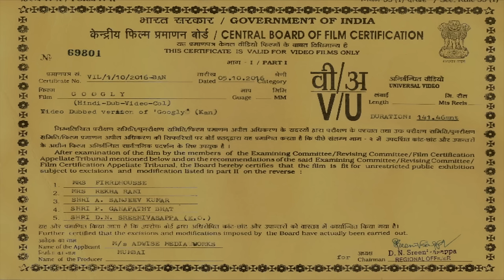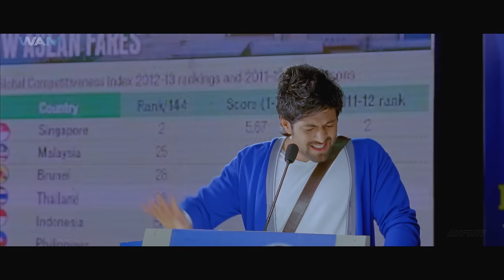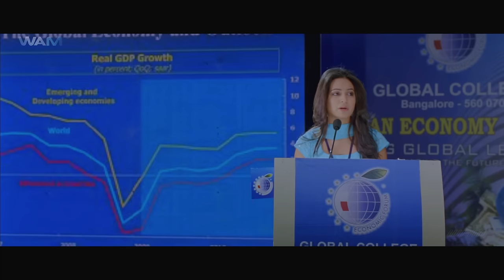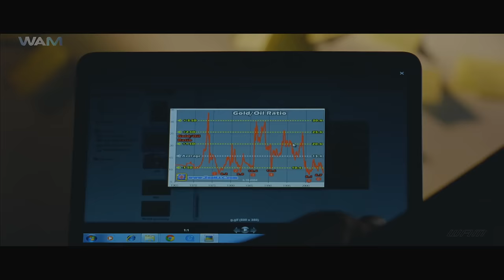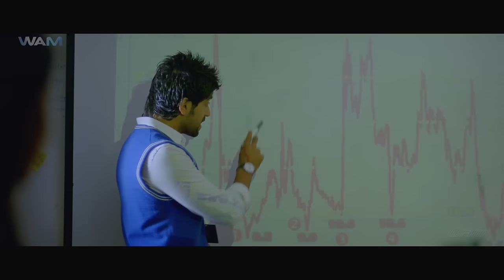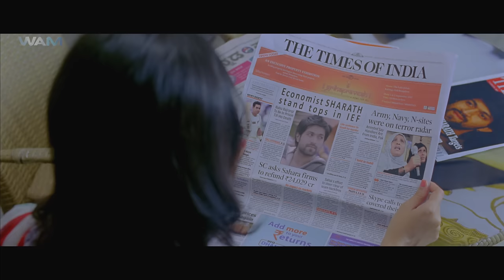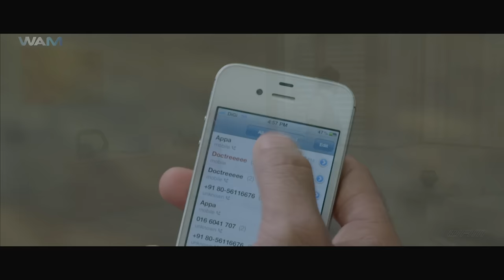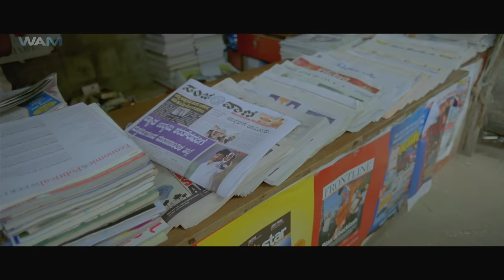Superstar Yash's - Googly | New Released South Indian Movies In Hindi 2024 | South Action Movie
Movie Name - Googly
Starring - Yash, Kriti Kharbanda and others
Director - Pawan Wadeyar

Synopsis-
Sharath and Swathi meet in Bangalore and fall in love but due to misunderstandings, they drift apart. However, few years later, destiny brings them face to face at a friend's wedding.

शरथ और स्वाति बैंगलोर में मिलते हैं और प्यार में पड़ जाते हैं लेकिन गलतफहमियों के कारण वे अलग हो जाते हैं। हालाँकि, कुछ साल बाद, नियति उन्हें एक दोस्त की शादी में आमने-सामने लाती है।